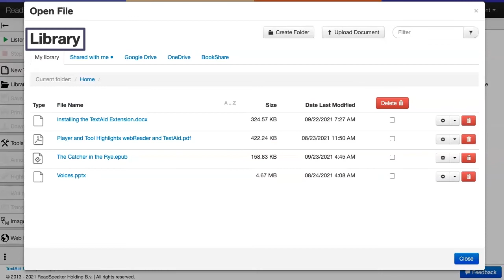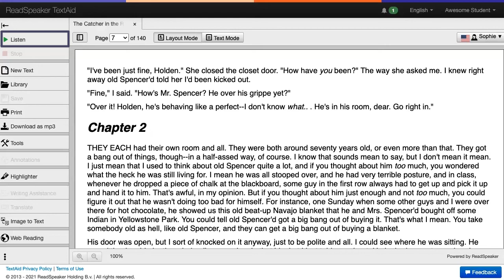How to Navigate from Schoology to ReadSpeaker TextAid to Bookshare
This video shows how to navigate from Schoology to ReadSpeaker TextAid and then on to your Bookshare account.